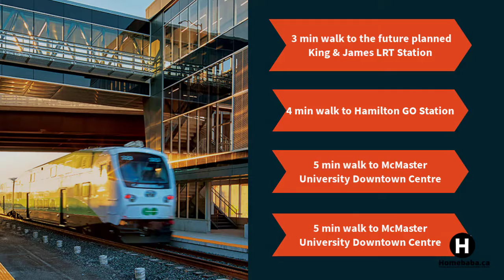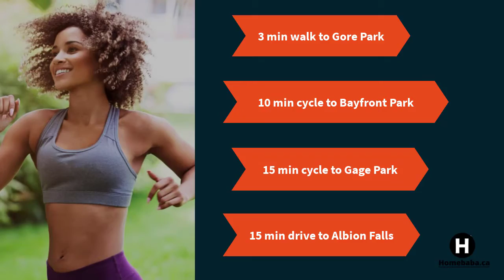75 James Condo Hamilton - Register Today at Homebaba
COMING SOON - Starting From The $500's - Register today at Homebaba

75 James Condominiums is a new condo development by Fengate , Liuna and The Hi-Rise Group currently under construction at 75 James Street South, Hamilton. Available units start from the $500,000's. 75 James Condominiums has a total of 616 units.

Register today for early access!